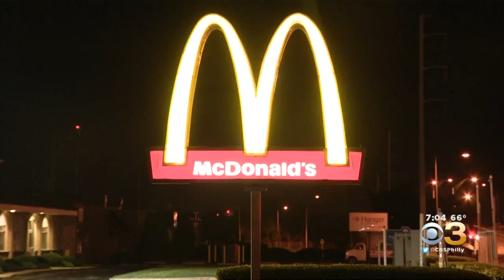McDonald's In Southwest Philadelphia Robbed Overnight, Police Say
Police have not made any arrests.